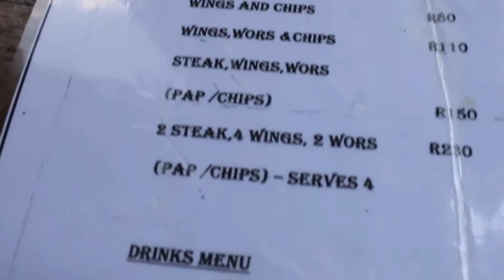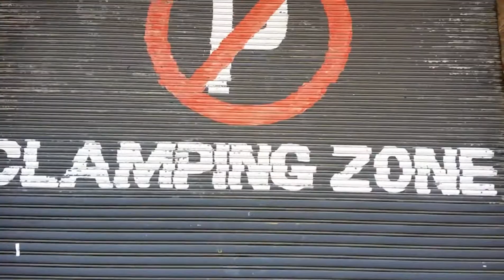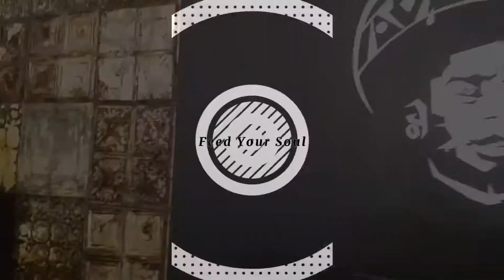Cooking Soul's of Maboneng Johannesburg - Smokeat Lounge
After the hard lockdown of 2020, we ventured off into the heart of Johannesburg, the Maboneng precinct to be precise  which has grown within the recent years to be a creative flair of young food business's surrounded by creative energy, music, art, craft and inspiring hospitality stories. In our first episode here, we hang out at the SmokeEat Lounge Truck which specializes in the most authentic ways of cooking using firewood and their menu is your original South African style of braai (bbq) meat served with your choice of starches and salads and they also have a skilled barrister for all your cocktails and favorite drinks. We'll be back here to film the food.

Quite the spot with live poetry nights, live music and some local dj's to light up your soul. Covid regulations are adhered to by keeping the numbers and seating arrangements within regulations.